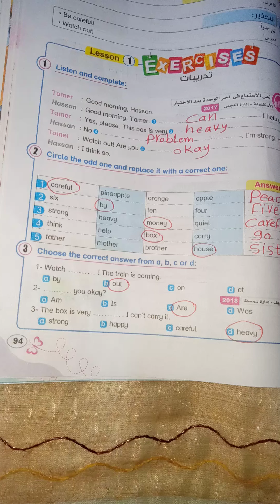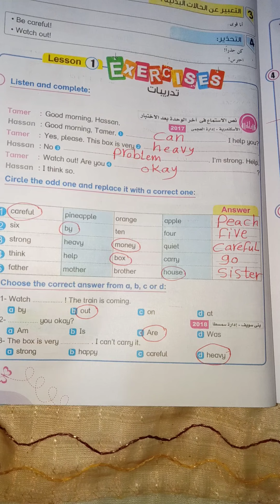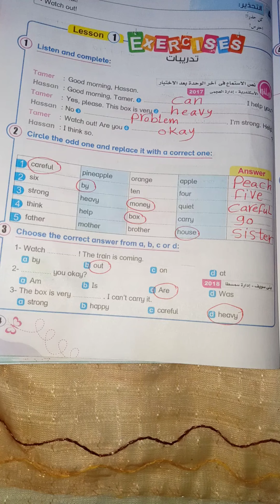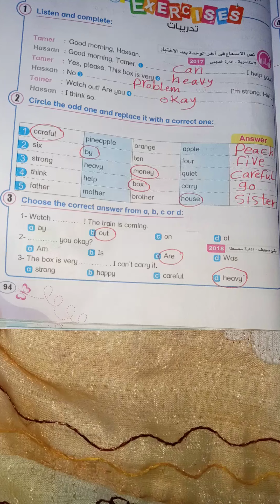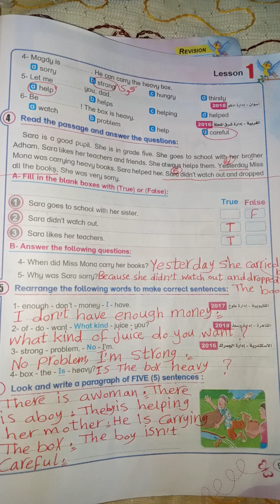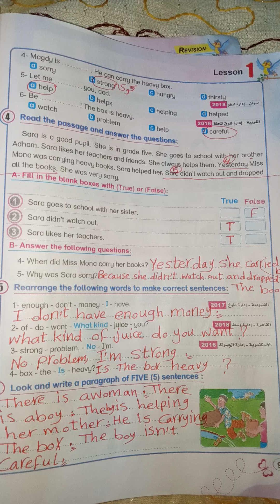كتاب بت باى بت للصف الخامس الابتدائي حل صفحه 94 و 95 حل اسئله الدرس الاول فى الوحده الثالثه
حل اسئله الدرس الاول فى الوحده الثالثه من كتاب بت باى بت للصف الخامس الابتدائي منهج اللغه الانجليزيه للعام الدراسي الجديد عام 2022
حل صفحه 94 و 95 من كتاب بت باى بت للصف الخامس الابتدائي منهج اللغه الانجليزيه للعام الدراسي الجديد عام 2022
حل اسئله كتاب بت باى بت للصف الخامس الابتدائي منهج اللغه الانجليزيه